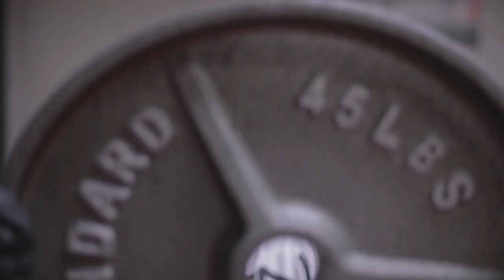Oregon CB Terrance Mitchell: Underdog Mentality Leads To NFL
The Sacramento native understood it takes more than that talent to achieve success, and his drive led to being a seventh-round pick of the Dallas Cowboys.